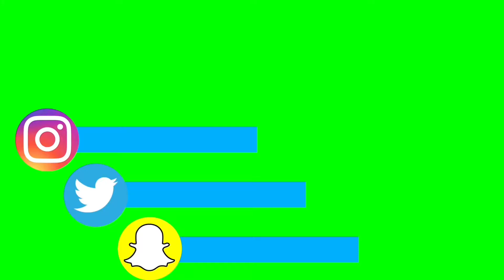SOCIAL MEDIA BARS GREEN SCREENS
These are some animated Social Media Bars Green Screens.

💙Last Video💙
Animated Title Green Screens

❤️ABOUT ME❤️
My name is Shenell
24 years old
I live in Virginia